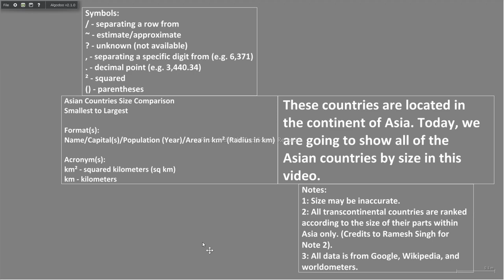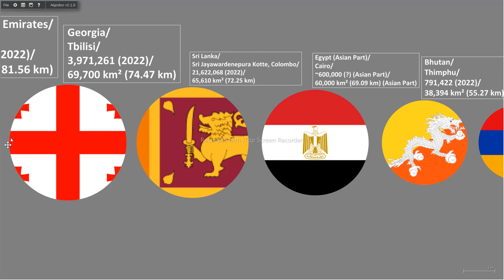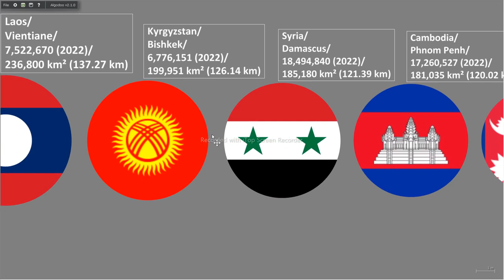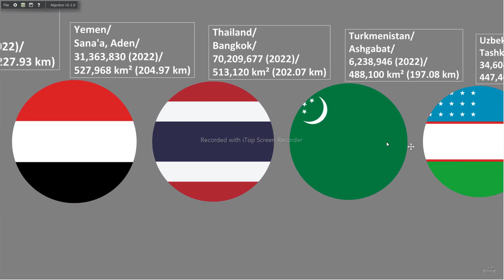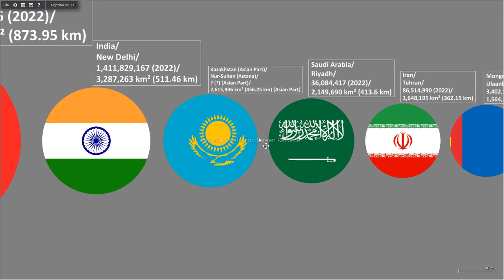Asian Countries Size Comparison | Algodoo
Hello! This is a video about geography. These are countries by size.
Smallest to Largest

Typographical errors: none

These countries are located in the continent of Asia. Today, we are going to show all of the Asian countries by size in this video.

Notes:
1: Size may be inaccurate.
2: All data is from Google, Wikipedia, and worldometers.

Songs played:
Title: Touchpoint | Artist: Audionautix (No copyright)
Copy and Paste: Touchpoint - Audionautix (No copyright)

Why do we put these songs in the description? So that you can easily recognize what songs are played in the video. But if there seems to be a problem that songs are played but no pieces are in the description? It's because the song is unknown, or the song may be copied from a fake artist.